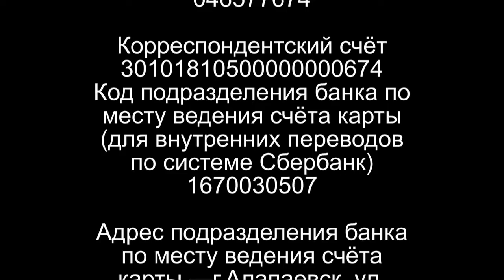У ребенка есть шанс, у мамы есть отчетность